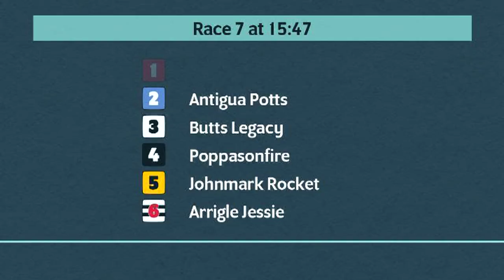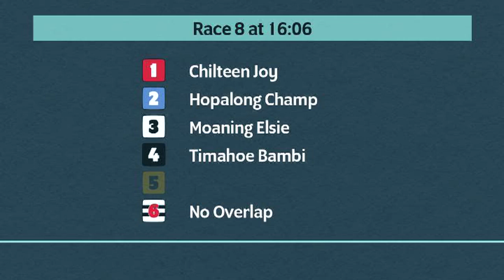Crayford Greyhounds Races on 11th May 2024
Race meeting at Crayford Greyhounds on 11th May 2024.